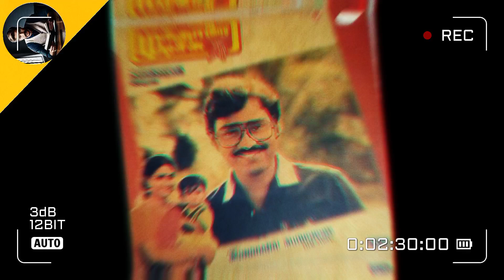நடிகை ஊர்வசி வரலாறு Actress oorvasi#பலரும் அறியாத உண்மை தகவல்கள்RS Raja talkies